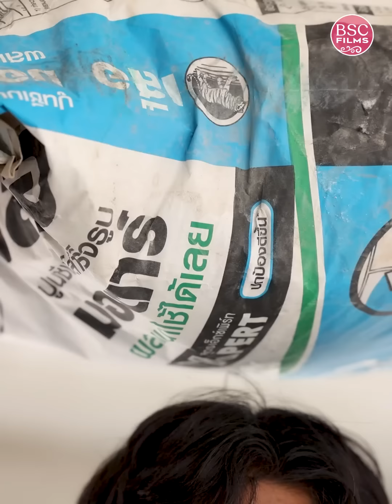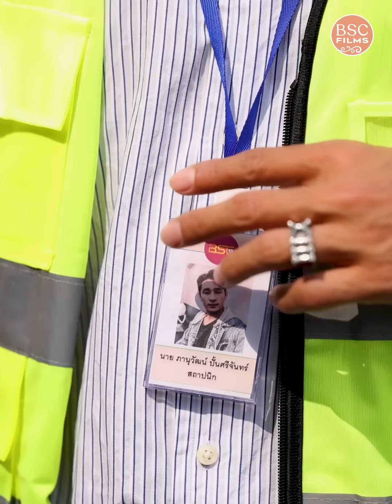เป็นแค่คนงานก่อสร้าง อย่าสะเออะมาจีบ CEO อย่างฉัน | หนังสั้น BSC Films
เป็นแค่คนงานก่อสร้าง อย่าสะเออะมาจีบ CEO อย่างฉัน